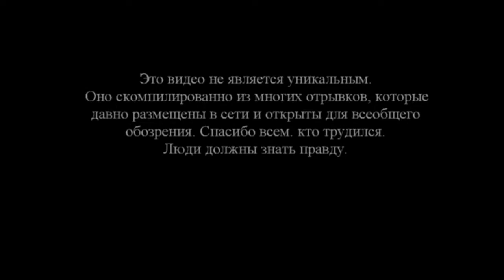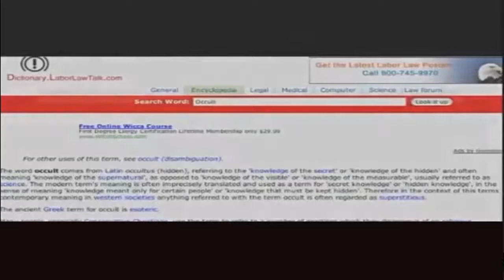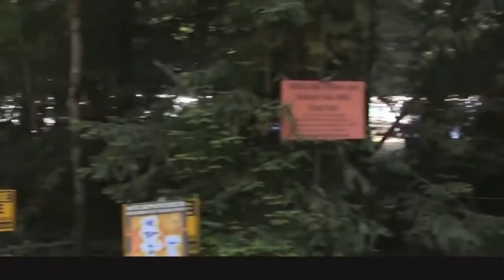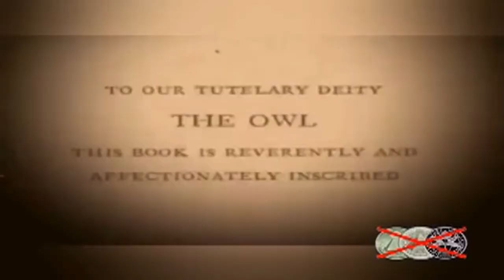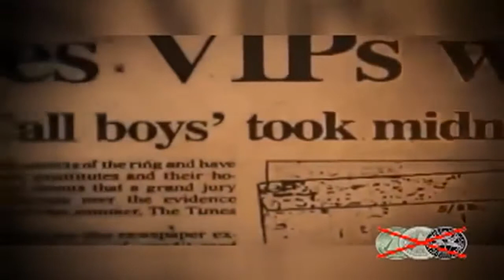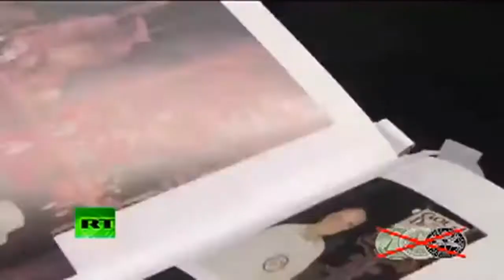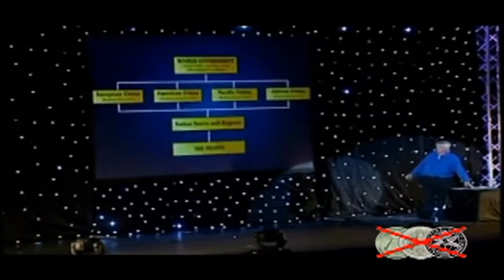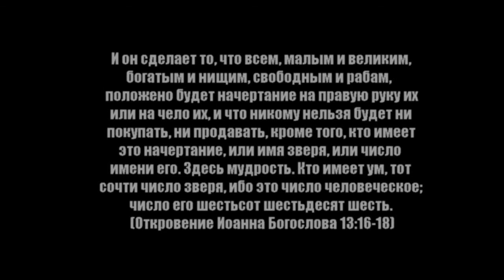Тайны Богемской Рощи